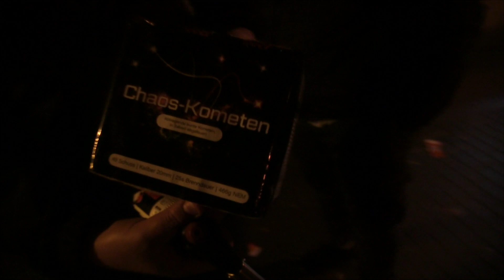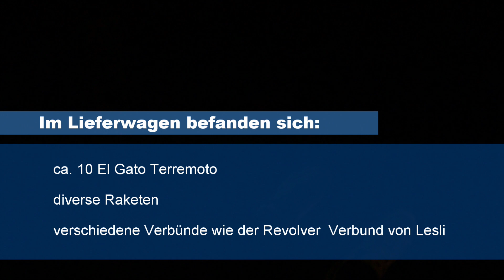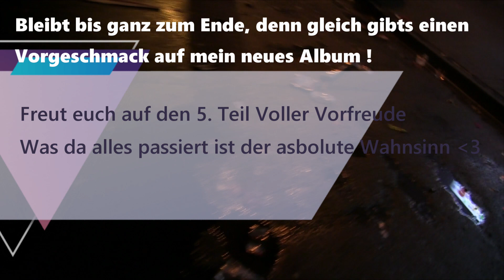Voller Vorfreude auf den Jahreswechsel Teil 4 || die Polizei schaut vorbei || Blitzknall ohne Ende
Es ist wieder Zeit !!! Voller Vorfreude auf den Jahreswechsel 4 ist online!!

Wenn ihr über einen der drei Links Euer Feuerwerk bestellt, würde mich das riesig freuen. Ich erhalte eine kleine  Provision und kann mein Equipment erweitern so haben wir alle was davon.

Beats : Ich besitze alle Rechte

SILVESTERVORFREUDE2022/23